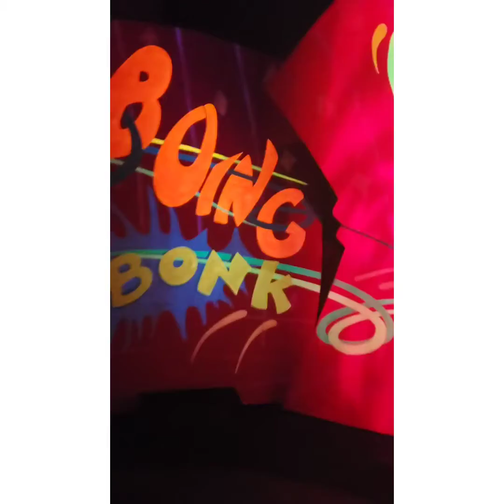Family Trip to Universal Studios 🎬